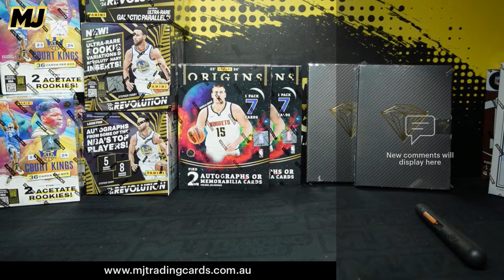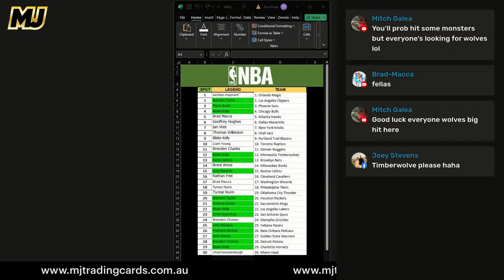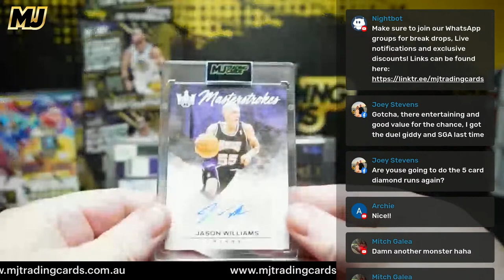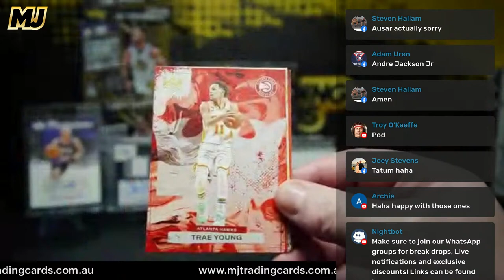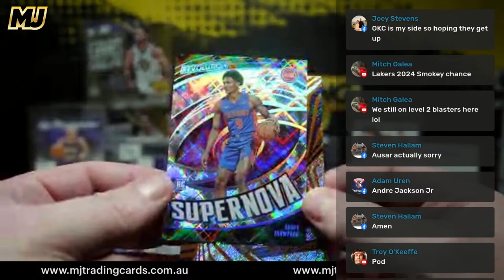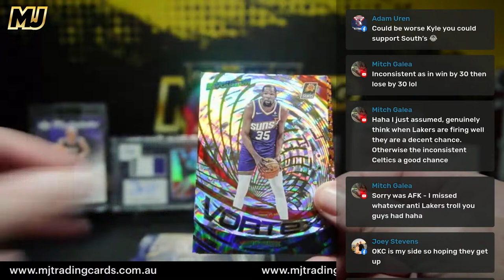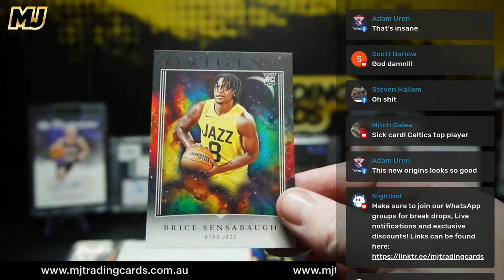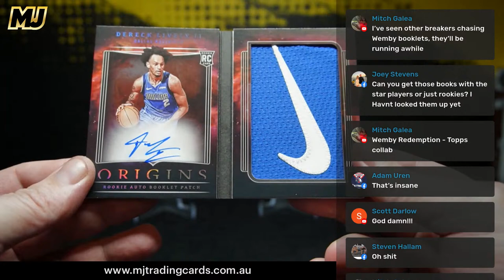NBA – Origins Release Day Monster! – (11184)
- Breaking the latest NBA, NFL, MLB & Soccer cards SEVEN nights a week!